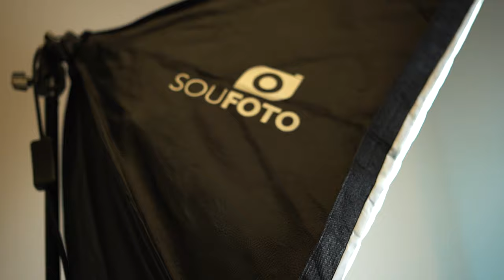COMO fazer ILUMINAÇÃO dos VÍDEOS para YOUTUBE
Quer melhorar a iluminação dos sues vídeos para o seu canal do Youtube? nesse vídeo você vai saber Como fazer ILUMINAÇÃO dos vídeos para YouTube.